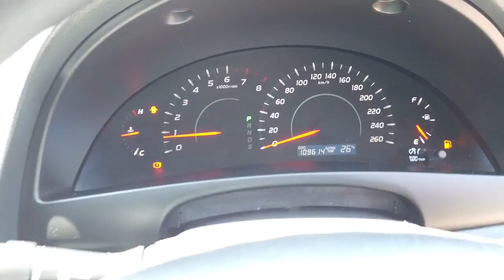2009 TOYOTA AURION Maddington, Kenwick, Gosnells, Huntingdale, Thornlie, WA 81000862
Black New 2009 TOYOTA AURION available in Maddington, Western Australia. Servicing the Kenwick, Gosnells, Huntingdale, Thornlie, WA area.